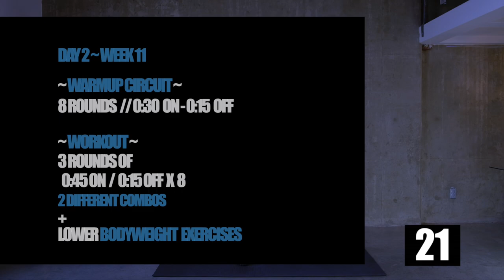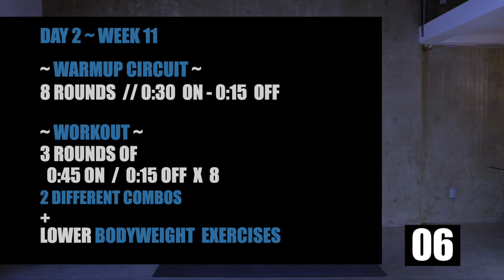Week 11 Day 2 // 12 Week Workout Program with Jump Rope at Home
Week 11 Day 2 // 12 Week Workout Program with Jump Rope at Home. In today's Jump Rope Hiit workout, we will be focusing on your lower body. Follow along to this 3 round Hiit workout that is sure to make your heart race.

📖 CHAPTERS 📖
00:00
00:42 - Explanation
01:06 - Warmup Circuit
07:33 - The Workout